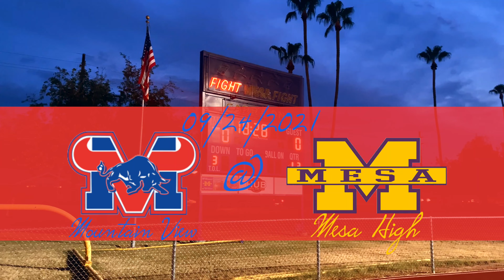Mountain View vs Mesa High 09-24-2021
Toros faced some adversity in old time rival Mesa High, however pulled off the 24-14 win against the JackRabbits.

Credit Music:
Song:
Ramen & OJ
Artist:
Joyner Lucas & Lil Baby
Album:
Ramen & OJ